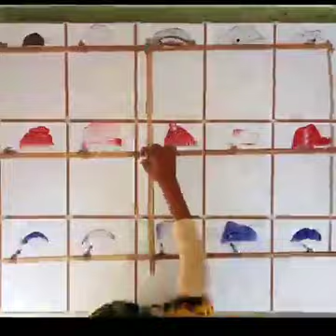drawing lover like and subscribe